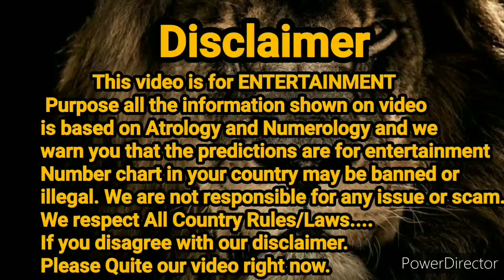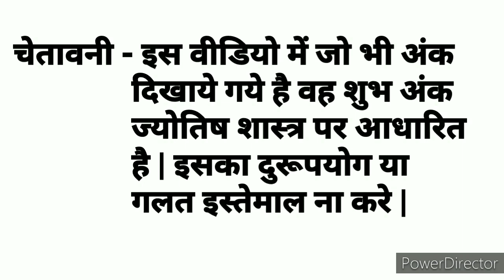Milan Night || 26.10.2020 || Congratulations Dosto Free Hit 7 Open Me Pass, Single Jodi Running Me